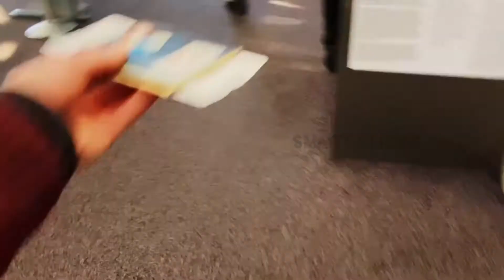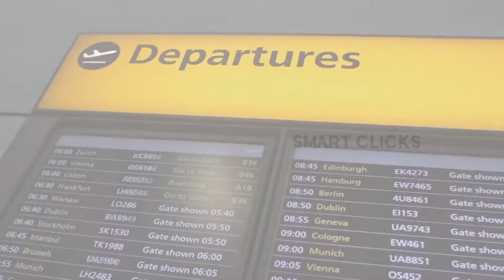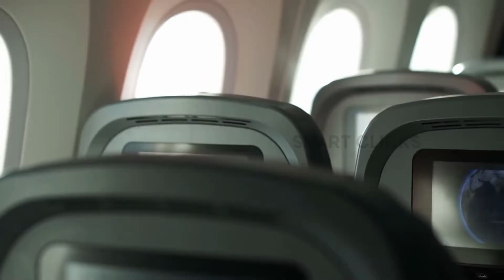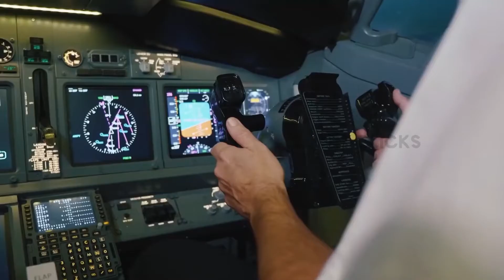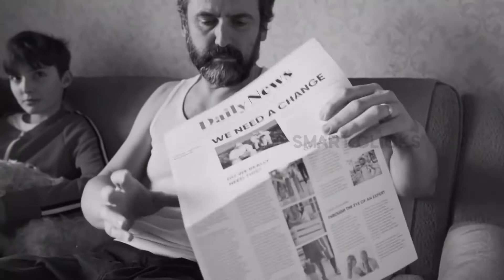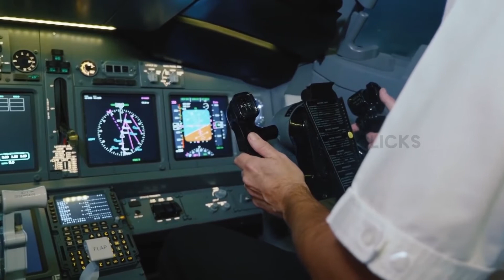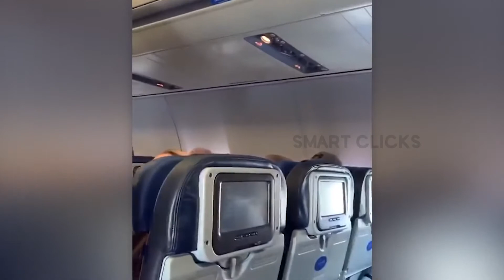Emotional Story of Mother and Son | Tamil | Smart clicks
SMARTTVCHENNAILIVE | SMARTTVTAMILCHANNEL | TCCL 103 |

WATCH : TV Shows, LIVE Videos, Comedy and exclusives on SMART TV SOCIAL MEDIA Platforms at anywhere anytime.